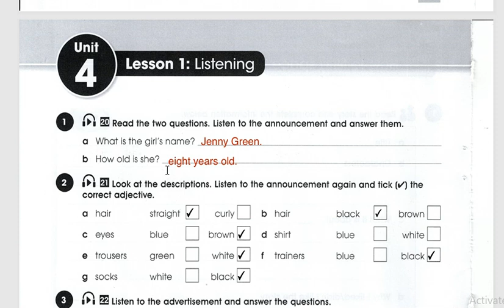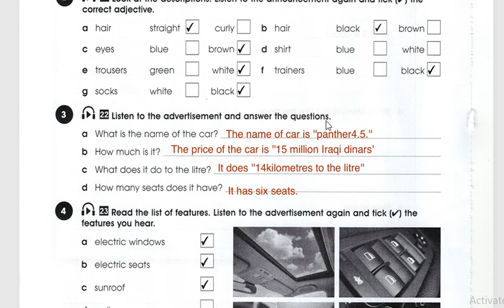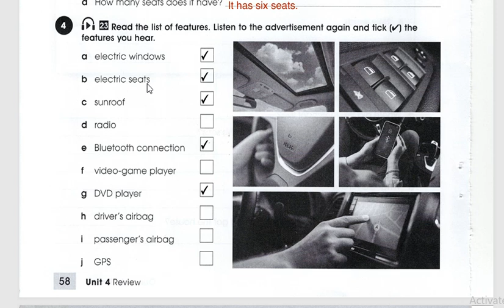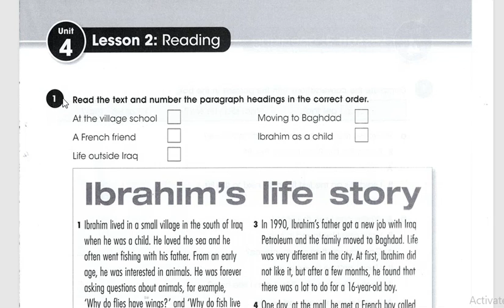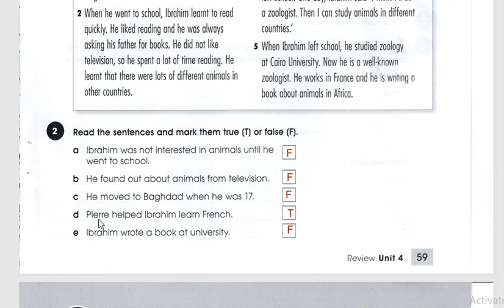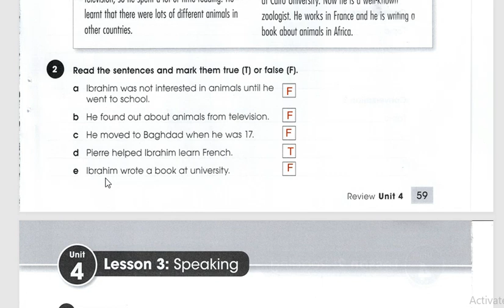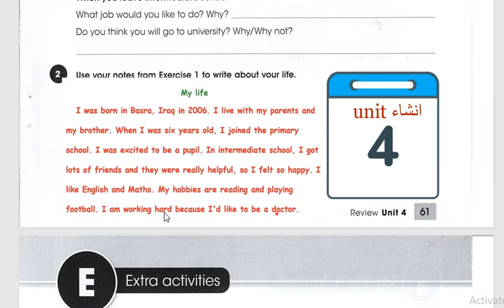حل صفحة 58- 59 - 60 -61 للصف الثالث متوسط English for Iraq المنهج الجديد 2024